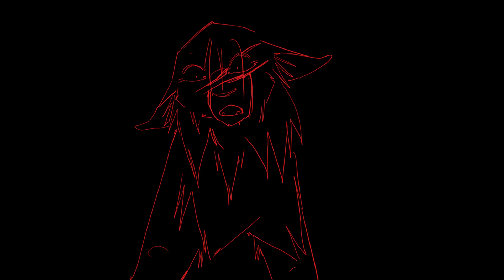HEY KIDS-Warriorcats Mpleshade Animation Meme